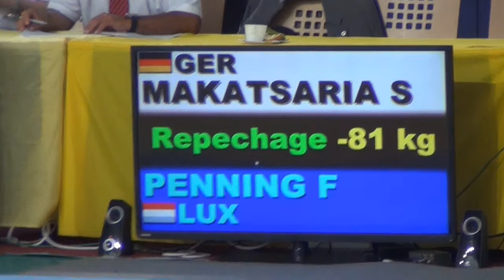ECJ Berlin 2014 -81 kg Repechage Makatsaria (GER) - Penning (LUX)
Hoffnungsrunde beim European Cup Juniors Berlin